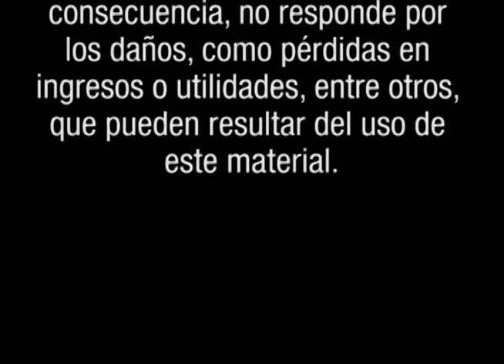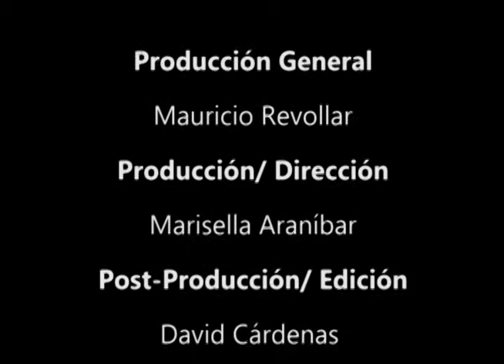BOLSA TV (30/12/2011)